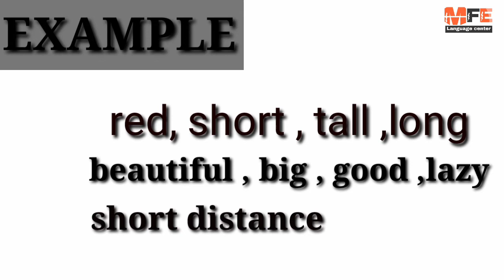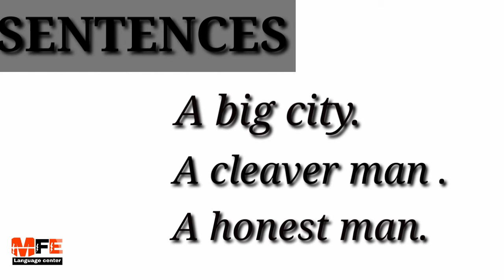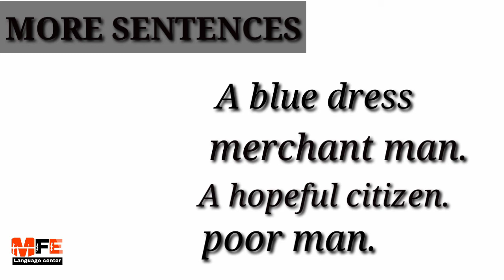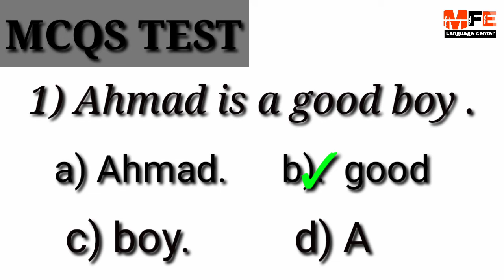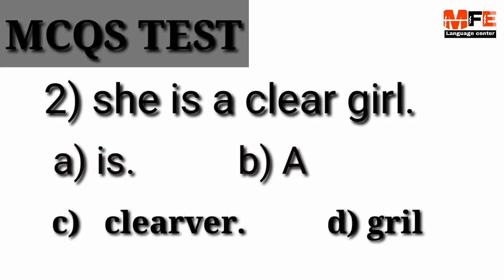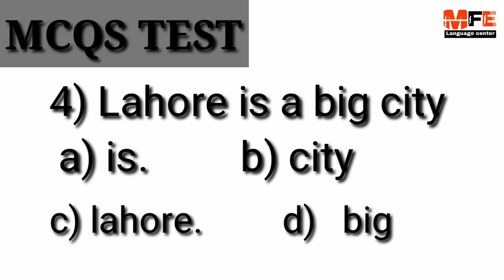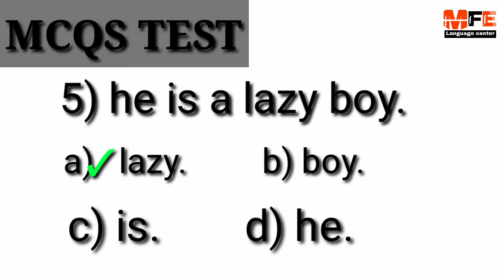What is adjective | lecture no 4 | adjective keya hote hain | what is adjective in urdu hindi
About previous video

  How to spaek English

What is pronouns